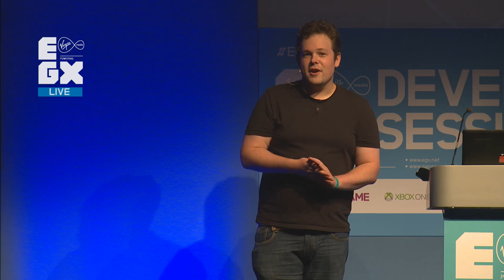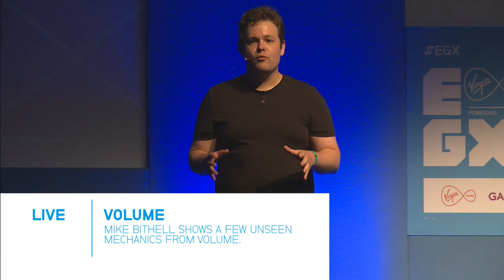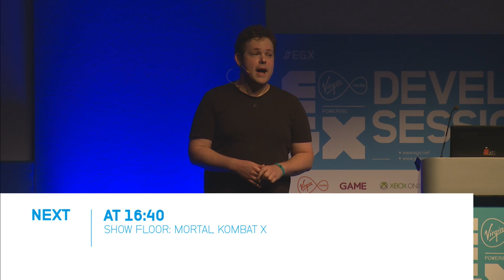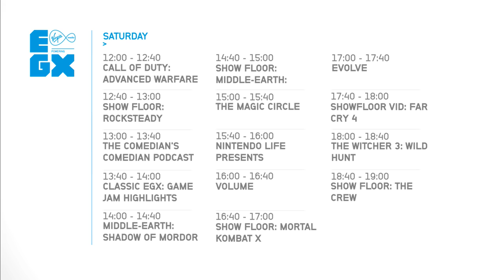Mike Bithell's Volume EGX 2014 Extravaganza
Mike Bithell of Thomas Was Alone & Twitter fame brings his new Robin Hood stealth game to EGX. -- Taken from the EGX 2014 Twitch Stream.